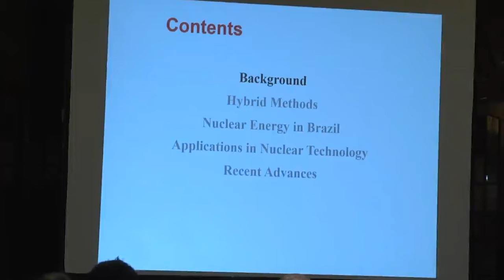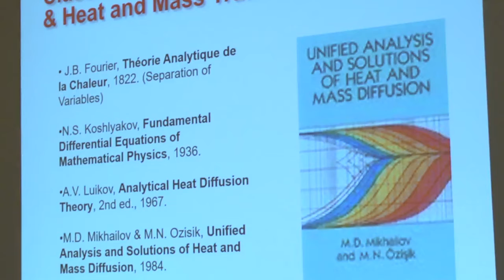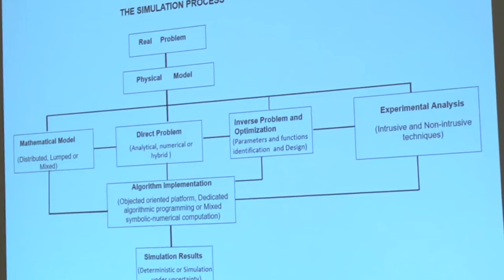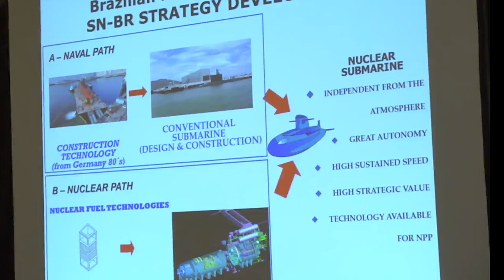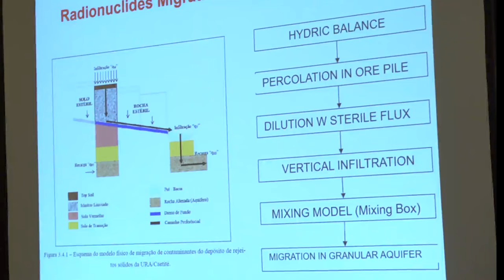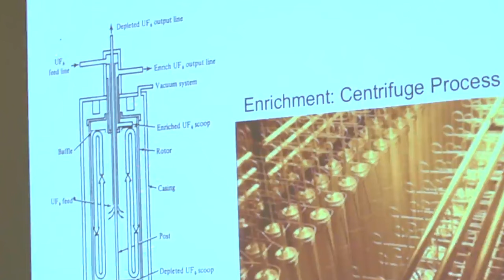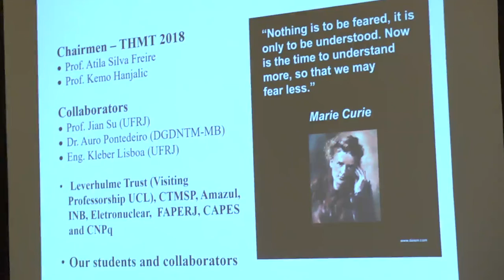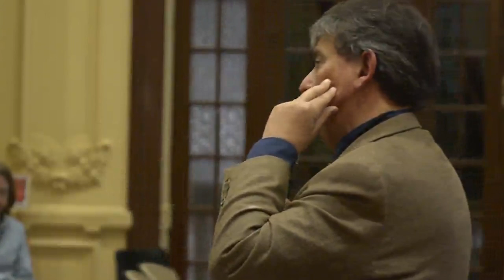Special lecture THMT 2018 - Professor Renato Cotta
This special lecture has as its theme "Computational-analytical integral transforms and lumped-differential formulations: benchmarks and applications in nuclear technology" and was given by professor Renato Cotta and was part of Symposium on Structure of Turbulance, Heat and Mass Transfer (THMT)  held in July 2018, in Rio de Janeiro. This event was the last held and featured 7 keynotes, 1 special lecture and 126 contributing papers.

Renato Cotta is professor of Department of Mechanical Engineering, Federal University of Rio de Janeiro (UFRJ), Brazil. Link to acess the presentation

The 9th triennial symposium, after Lisbon (1994), Delft (1997), Nagoya (2000), Antalya (2003), Dubrovnik (2006), Rome (2009), Palermo (2012) and Sarajevo (2015), provided a new opportunity for scientists and engineers to present and discuss recent advances, current issues and future prospects in heat and mass transfer associated with turbulence. Major topics and trends were introduced by internationally recognized keynote speakers.

Due to the Covid-19 pandemic, the next THMT will be held in 2022.

O Canal Archimedes é um canal de divulgação das atividades científicas e acadêmicas realizadas pelo Núcleo Interdisciplinar de Dinâmica dos Fluidos (NIDF) da Universidade Federal do Rio de Janeiro (UFRJ) para os estudantes dos cursos de graduação e de pós-graduação em Engenharia, além daqueles que se interessam por discussões de teor acadêmico e tecnológico.
Todo o conteúdo publicado no Canal Archimedes (experimentos, aulas, palestras, seminários, entrevistas, óperas e shows) é gratuito, possui fins pedagógicos e é proibido qualquer forma de monetização. Os direitos relacionados aos conteúdos são reservados para fins de informação pessoal, sendo expressamente proibido qualquer uso diferente sem a prévia autorização do Canal Archimedes por escrito.
As informações contidas no Canal Archimedes são fornecidas em boa fé, baseadas na convicção de que as mesmas são verdadeiras e corretas, e são calcadas no princípio da ética e da boa conduta profissional dos envolvidos. No entanto, apesar de todo o cuidado em considerar confiável o seu conteúdo, o Canal Archimedes se isenta de qualquer responsabilidade em relação a eventuais danos diretos ou indiretos que possam ser causados a partir de erros ou imprecisões dos conteúdos ou ainda a falta de atualização das informações, sobretudo quando usadas pelos usuários para a tomada de decisões, iniciativas e atividades de caráter econômico ou financeiro, o que o Canal Archimedes desde já não recomenda e nem aconselha que seja feito, eximindo-se de toda e qualquer responsabilidade sobre tais procedimentos.
Por ser um canal de livre acesso, com a proposta de levar conhecimento gratuito e com fins pedagógicos, as informações apresentadas não devem em hipótese alguma influenciar, gerar expectativa ou qualquer direito para os usuários, bem como servirem para decisões estratégicas ou de risco com ou sem fins financeiros. O Canal Archimedes se reserva o direito de fazer alterações, modificar ou suprimir partes do seu conteúdo anteriormente publicado a qualquer tempo ou momento.
O acesso e a consulta ao Canal Archimedes pressupõem que o sistema utilizado pelo usuário para seja compatível com a tecnologia utilizada pela plataforma de hospedagem do canal e que da sua conexão não resulte nenhum mau funcionamento com o sistema operacional utilizado pelo usuário. Em nenhum caso o Canal Archimedes poderá ser responsabilizado por eventuais danos no computador do usuário decorrente da conexão e do seu acesso ao conteúdo ou links de acesso a outros sites por ele visitados, assim como a presença de vírus ou qualquer outro malware imputadas ou de qualquer outro modo ligadas ao uso da internet.
Alguns links de acesso para outros sites podem surgir no Canal Archimedes. O Canal Archimedes se isenta de qualquer responsabilidade em relação ao acesso e aos conteúdos dos referidos sites e links contidos no próprio canal e adverte aos usuários que a decisão de visitar qualquer um deles é individual e recomenda extrema cautela no que diz respeito aos meios de proteção instalados nos computadores contra vírus, bugs, cookies ou qualquer outro elemento que possa vir a danificar o equipamento dos usuários.
Esse Disclaimer ou Termo de Isenção regem a visita ao Canal Archimedes e está relacionado diretamente ao conteúdo existente no canal. Por isso, se não concordar com os termos apresentados, você não deve acessar os conteúdos nele contidos.